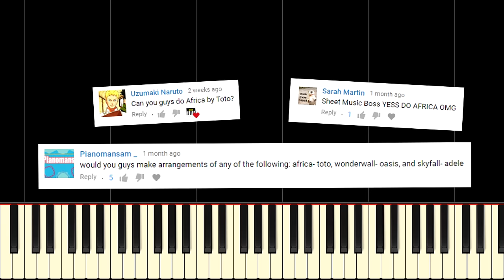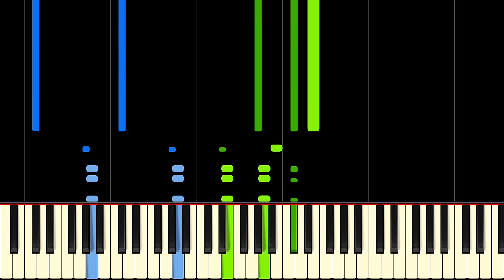TOTO - AFRICA - Piano Tutorial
Learn Africa by Toto on piano with this tutorial! Please enjoy!

Interested in the sheets for your instrument? Let us know below!

Africa is a hit song by the band Toto. The song was written in 1982 and can be heard on Toto's album "Toto IV." Africa was also released as a single in the same year. Since its release, Africa has topped the US Billboard Hot 100 (the only Toto song to do so) and has been named as one of the top 50 Most Explosive Choruses in NME magazine. The song was written by Toto's keyboardist and vocalist David Paich and drummer Jeff Porcaro. Paich appears in the iconic music video as a researcher in a library, trying to match a scrap of a picture of a shield to the book from which it was torn out. Interestingly, the music video to Africa features Mike Porcaro in place of David Hungate, who had left the band before the video was shot. Toto managed achieve a gold certification for the release of Africa, reaching cumulative sales of over half a million copies in the US alone.

Lyrics:
Hoping to find some long forgotten words or ancient melodies
He turned to me as if to say, "Hurry boy, it's waiting there for you"

It's gonna take a lot to take me away from you

(Ah, gonna take the time)